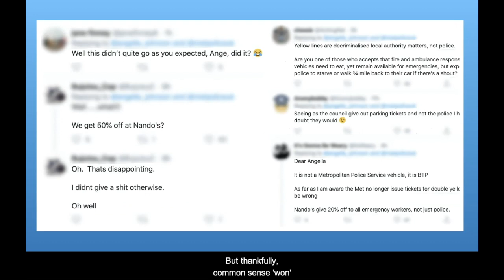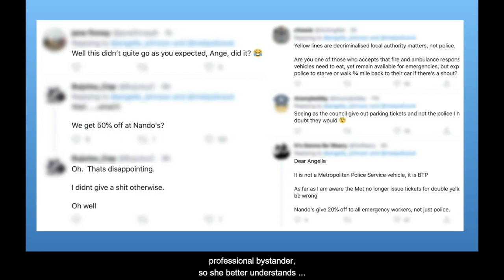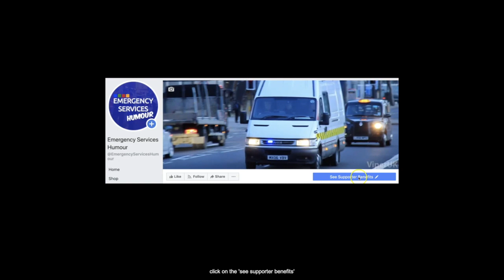Twitter User Isn't Happy About How Emergency Police Vehicle Is Parked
Just when you thought that the professional bystander (parking division) had disappeared from the scene.

Fear not, as all worked out well in the end...